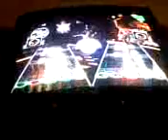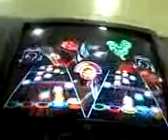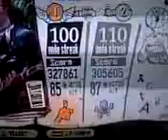Guitar Hero 3 Championship - Through the Fire and the Flames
so this is a tournament at my school and my friends Rodney and Justin are playing for first place. Rodney has the white guitar and Justin has the black. im rooting for rodney this entire video hahaha. i came in 3rd place right below them so im happy. i had no chance against them so im happy wit 3rd place lol
(sorry bout the crappy quality. it was from my phone)